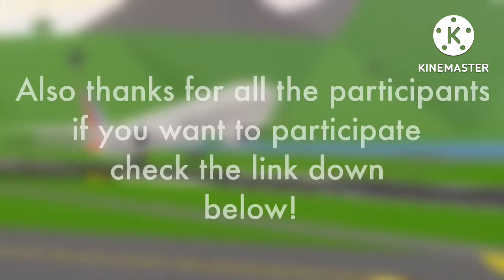PTFS Landing Competition *BUTTER LANDINGS*!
Thanks to @Jwoll944  @phuong nguyen @pablo @all things outdoors